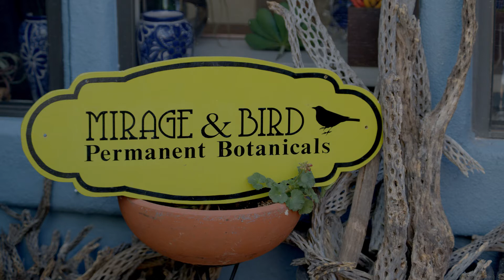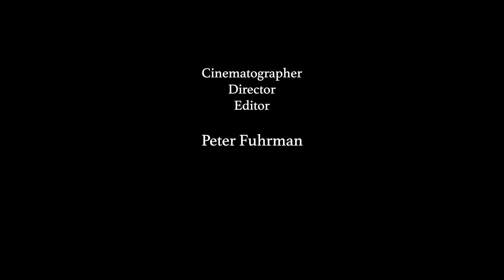Ana Thompson: Botanical Artist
“I want people to connect with nature…even if they’re not naturally alive it is still that reminder.”

Botanical Artist Ana Thompson creates beautiful botanical sculptures that create a lasting connection to the natural world. Even though the plants she makes don’t provide oxygen like real plants do, she believes they will still provide the boost of nature that everyone needs.

Director, Cinematographer, and Editor for this episode is Peter Fuhrman.
Produced by Peter Fuhrman.